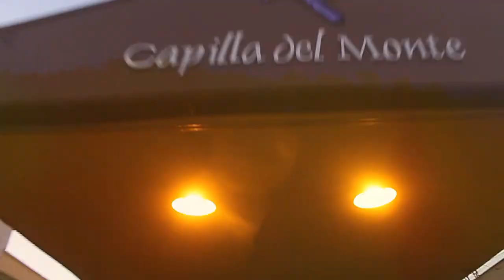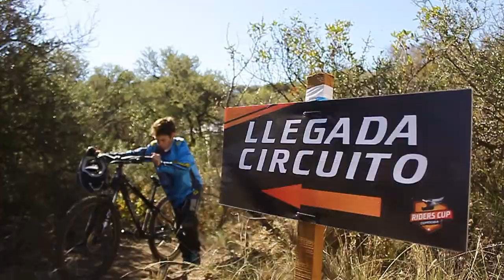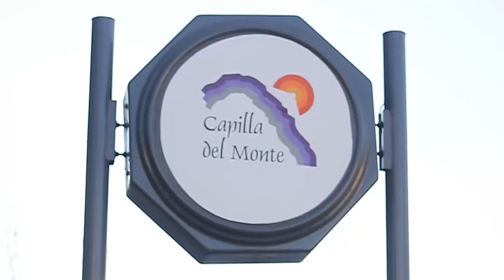Riders Cup #4 Capilla del Monte - by Foto Pics!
Video de lo que fué la cuarta fecha de la Riders Cup en Capilla del Monte, Córdoba.
La Riders Cup es un campeonato regional y nacional de descenso Argentino, creado por los ciclistas Franco Riva y Jeremías Maio.